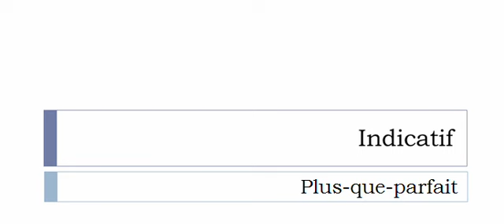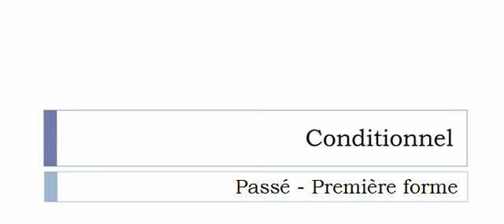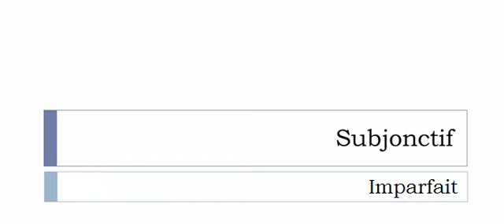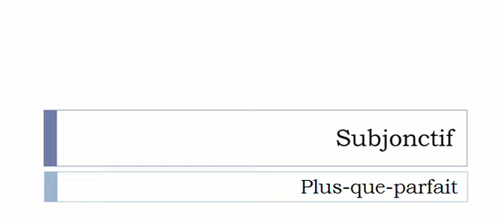الفعل الفرنسية = Caserner